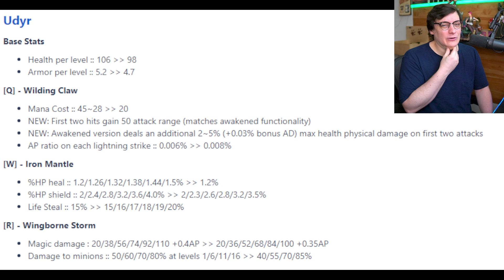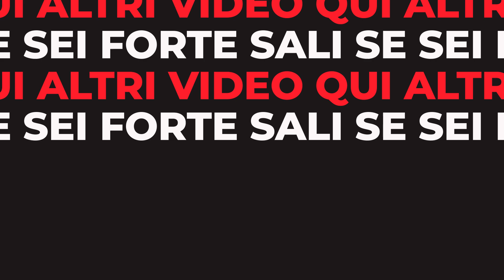SPEZZANO le gambe a Kalista - Patch Preview 12.18 - League of Legends